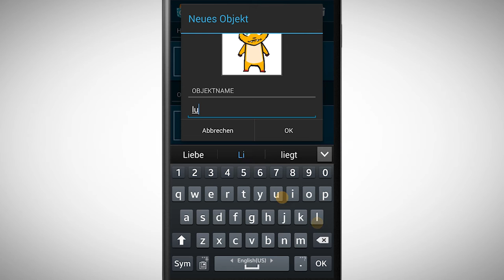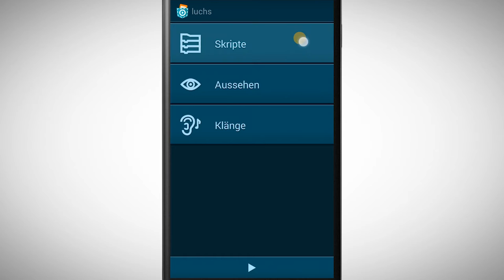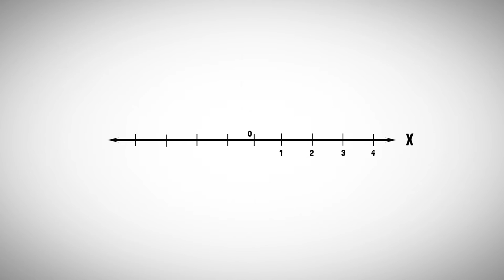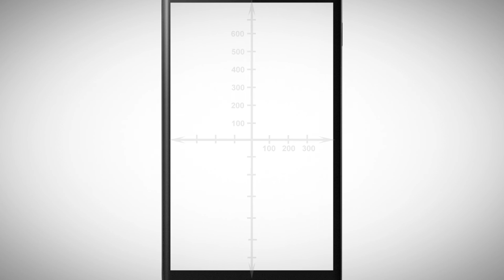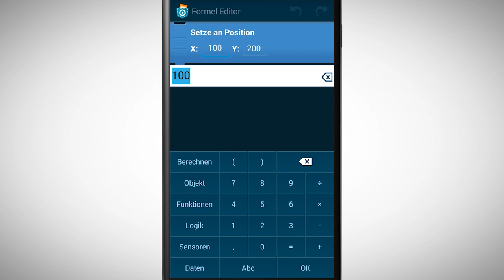[PCMOOC] 1.7 Position verändern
Koordinaten sind wichtig um Punkte beschreiben zu können. Warum das im Programmieren mit Pocket Code wichtig ist, erklärt dieses Video.